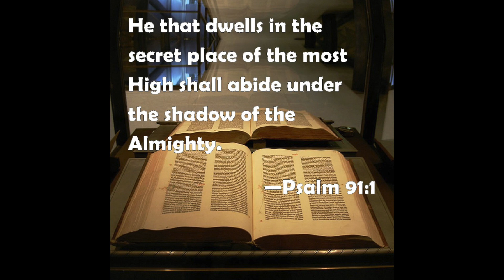"Hb2n" - "The Most High" (Music Video)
Don’t worship no man, that’s dead or alive,
All praise the most high,

I guess we some evil lil zealots,
They say we jealous, and we can’t get the message,
You can’t, replace, having faith with a vestige,
I just saw arbak, turn into Ekans
Jesus was a prophet, n the last one
The worst kind of devil, is a black one
Idolatry for suckas, niggas have fun,
A king supposed to lead, not attack one,
A child supposed to , think like a child,
But if that, child get defiled, in the lords name,
Portal open, broken door Frame,
Through the  wormhole, still playing board games
Pride always comes before the fall,
It’s way more than 10 commandments, of the law,
Yeshua, never said he was allah,